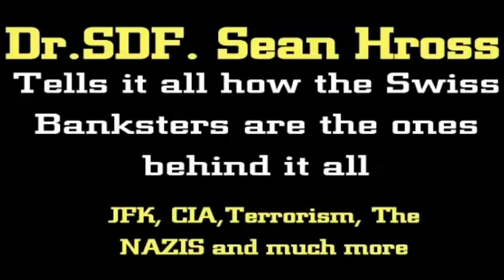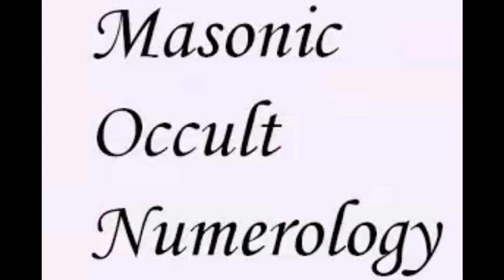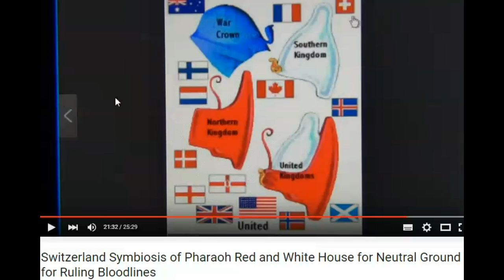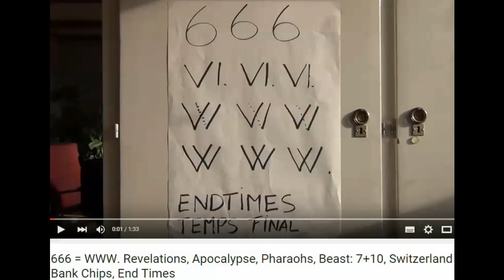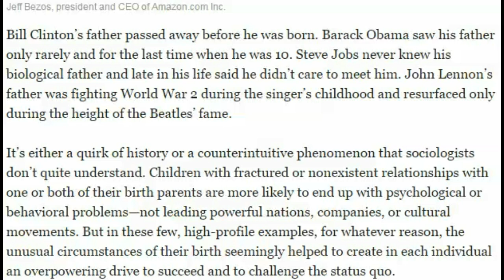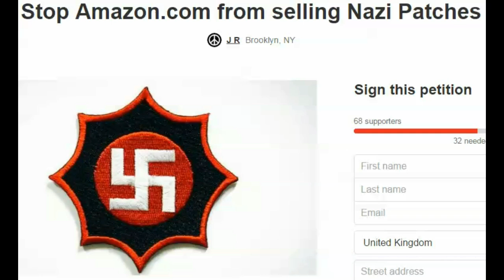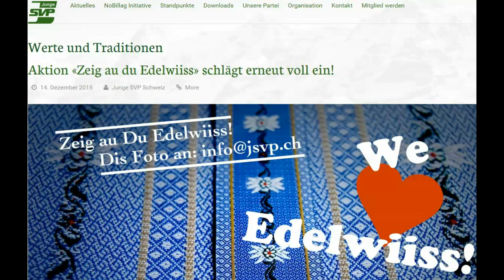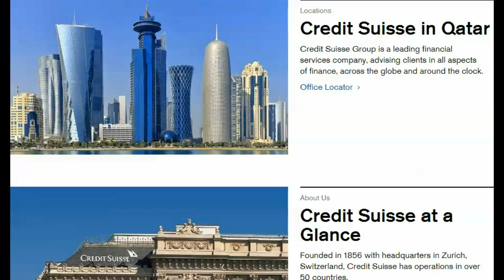The Man in the High Castle for an Oscar by Amazon Jeff Bezos & Jahbulon Edelweiss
THE SWISS NAZI CONNECTION OF THE OCTOGON TEMPLARS LEADING INTO THE NEW YORK SUBWAY